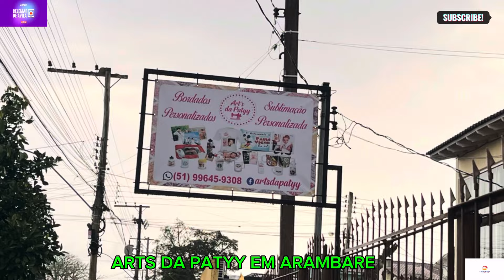ACIDENTE ENTRE CARROS NO BAIRRO OLARIA ATINGE CASA NO RUA TRÊS OUTUBRO EM CAMAQUÃ RS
⁠@celemardeavila GRAVE ACIDENTE ENTRE CARROS NO BAIRRO OLARIA EM CAMAQUÃ ATINGE TAMBÉM CASA NA RUA TRÊS DE OUTUBRO